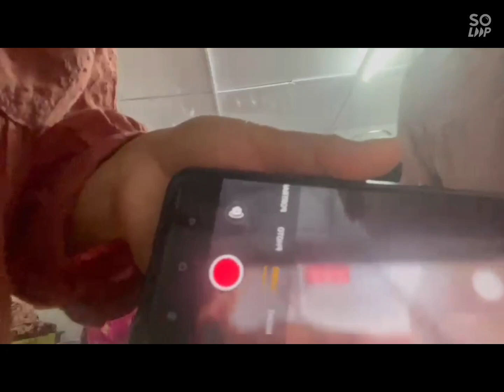wedding ceremony of Monika + Bikash 2079/03/28##